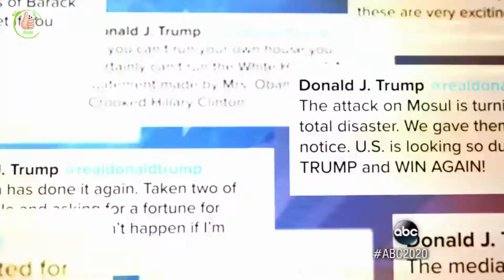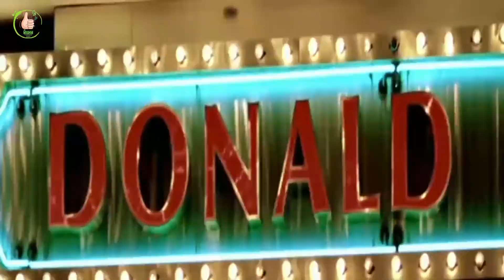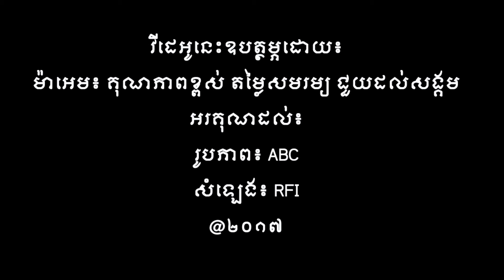The success story of Mr.Donald Trump In Khmer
The success story of Mr.Donald Trump